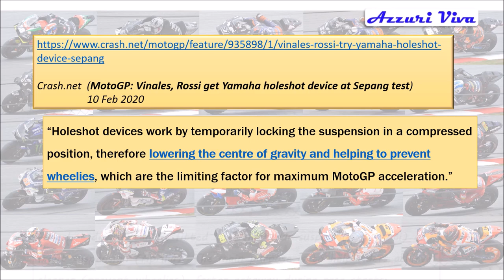Practice Starts: Ducati, Honda, and Yamaha's New Holeshot Device (2020 MotoGP Sepang Winter Test)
After main test session ended at 6 pm, Day 02 (Sat, 08 Feb 2020).
Some teams did practice starts.